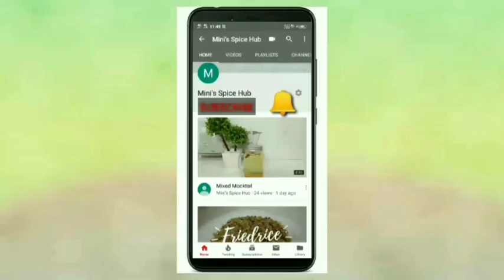Kadala Curry Recipe ||തനി നാടൻ കടല കറി || Mini's Spice Hub